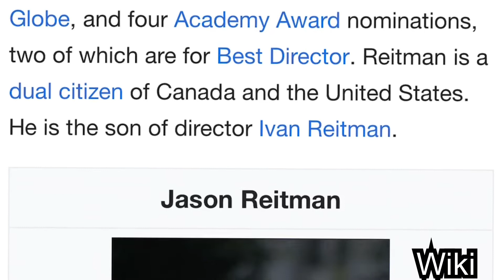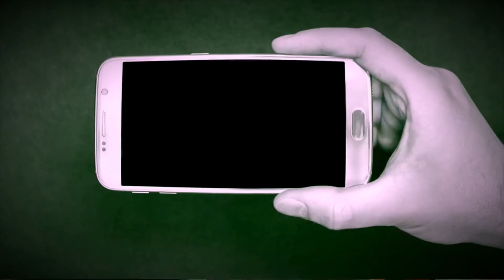Jason Reitman Directing NEW Ghostbusters Movie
Director Jason Reitman is making a NEW Ghostbusters Movie in the original 80s Ghostbusters universe

This is my thoughts, reactions, and impressions on the news about the new Ghostbusters Movie

Music in Video:

"Stay" by Otis Mcdonald